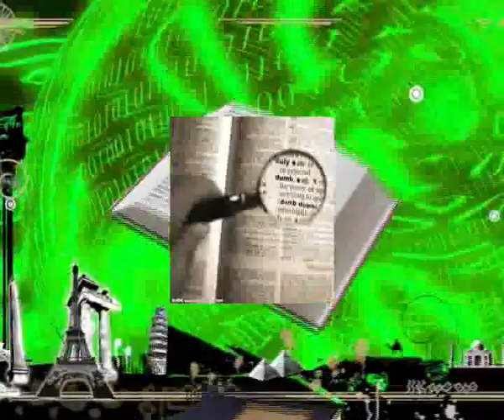開心魔法師 黃金屋嘉賓:黃百鳴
嘉賓: 黃百鳴
人人都說香港電影界走進谷底，今集有電影人作客黃金屋，現身細說香港電影業，從風光歲月到息微年代，如何開創下一頁成功之路，黃百鳴告訴你。